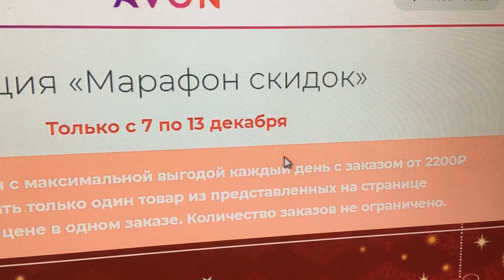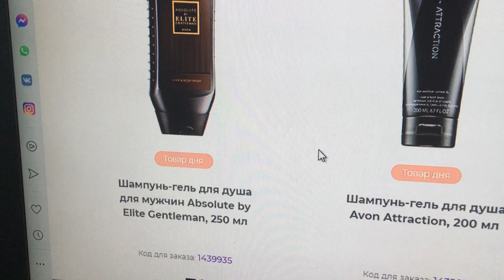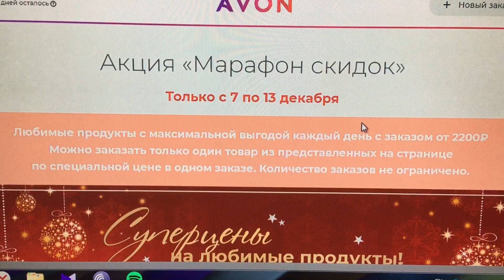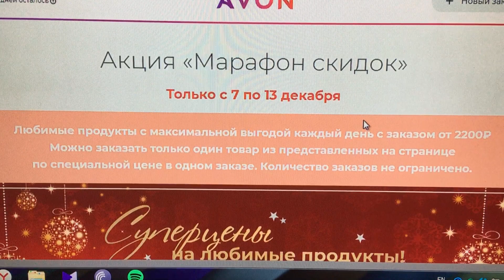ТОВАР ДНЯ / ТОЛЬКО 9 ДЕКАБРЬ